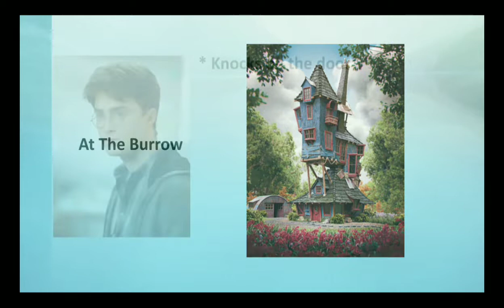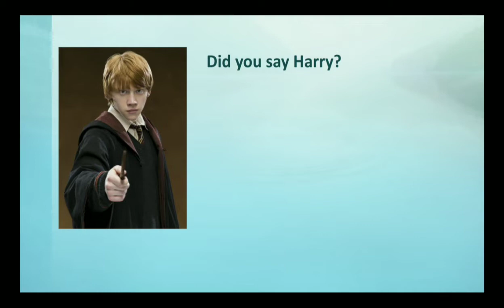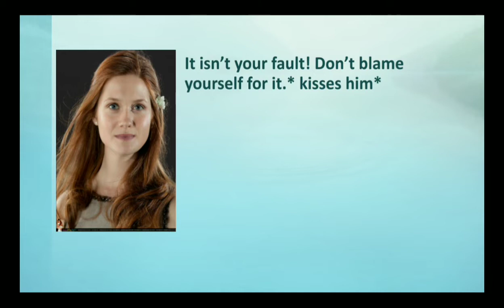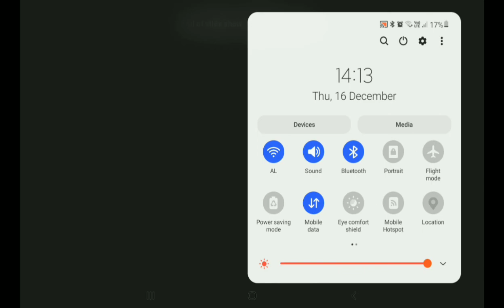Harry Potter|| After The War|| Season 1|| Episode 1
Hey Guys! Hope you Enjoy😉   I will post the other ones in a few days.